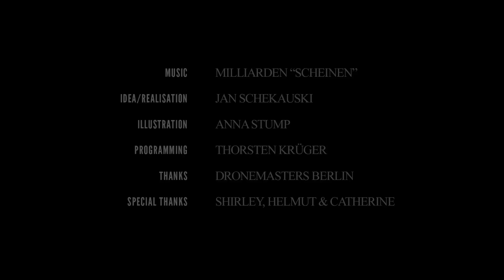Drone out of Control!